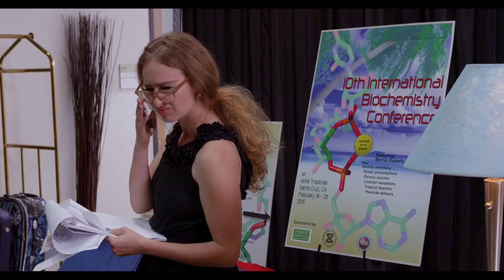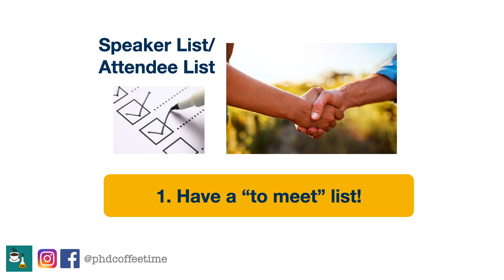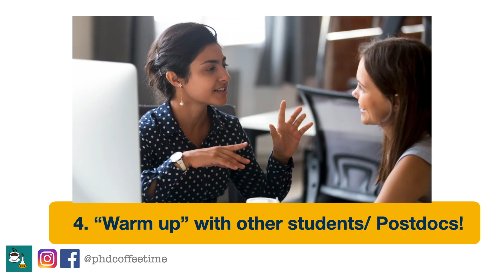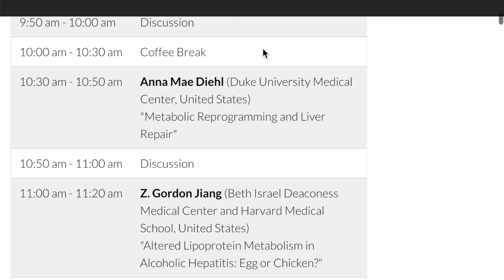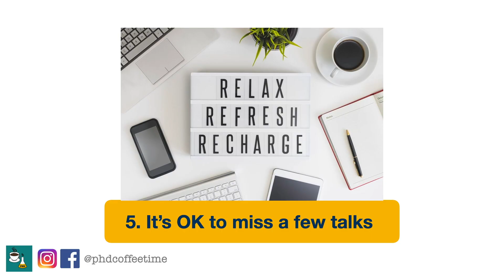Getting The Most Out of Scientific Conferences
Post-pandemic conferences are coming back, yay!

This video aims to help you get fully prepared and get the most out of your next conference.

This is "Part 3" of a three-part video on this topic of Conference prep:

The hilarious scene is from my favourite "PhD movie 2", you can support my idol Dr. Jorge Cham here (great grad school social event!)